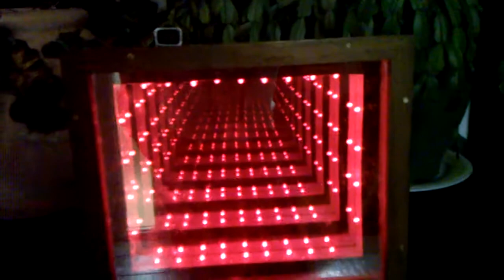Home made Infinity mirror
The infinity mirror I made, all housing hand made. All the LED's are housed in regular cable trunking with 34 holes drilled through it, with 34 red LED's which have single resistor between each one. Not really a finished project as I am still using the 9V, which looks messy.